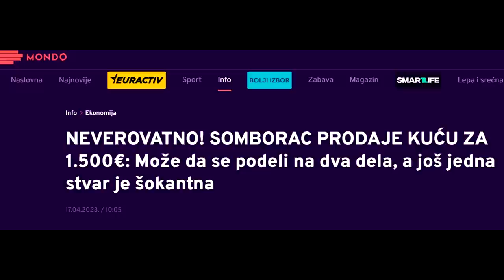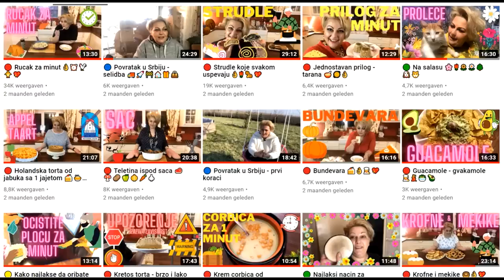🔴 Vest dana o kuci za 1500evra ❗❗❗😱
Za sve one kojima nije bilo jasno.😂🤣😂